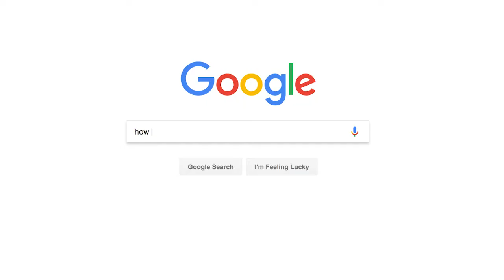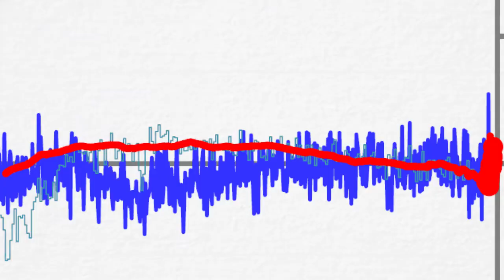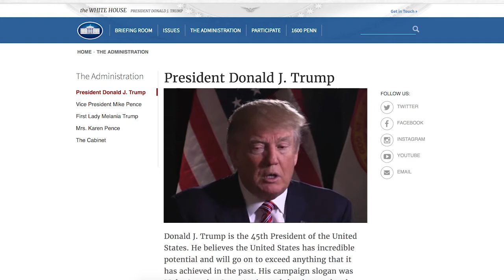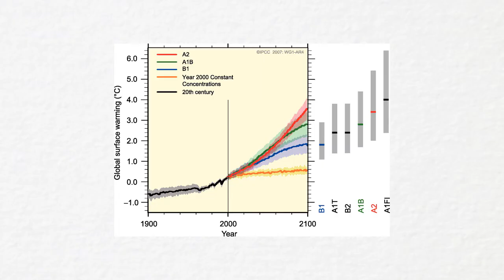Is Global Warming Real?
There's a lot of talk about "climate change", but it can be hard to understand. Let's get to the bottom of who to believe and what questions to ask.

SOURCES

Analysis of the United States energy usage comes from the US Energy Information Agency

A nice introduction to Greenhouse Gases is provided by the US's National Oceanic and Atmospheric Administration

Climate Central provides a good graphic of the warmest years on record

Warming summers graphic from "It's Not Your Imagination. Summers Are Getting Hotter." The New York Times. By NADJA POPOVICH and ADAM PEARCE

Sea level rise flooding map from Climate Central: ss2.climatecentral.org

Chart of climate change projections from a report by the Intergovernmental Panel on Climate Change (IPCC)

Ending news clips from CNN, Vancouver news, NBC, and CBS

Stock videos from Pexels video and Videvo